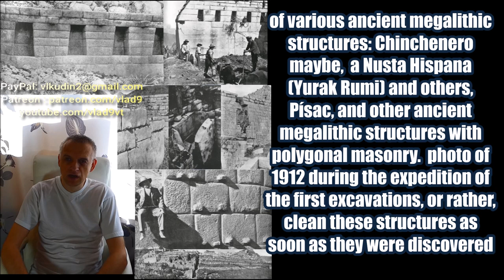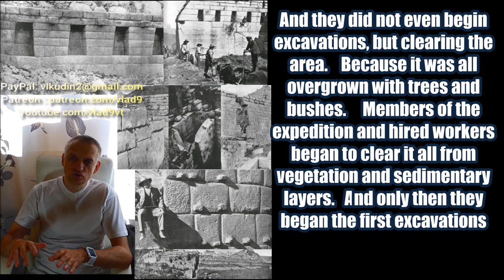Peruvian expedition 1912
Peruvian expedition 1912 year. The first visit by Europeans and Americans to the Peruvian Megalithic structures, clearing the area from shrubs and trees, the first photos of megalithic blocks and giant polygonal masonry. Main photos of Machu Picchu, and other structures.